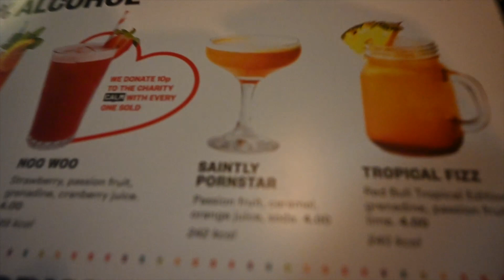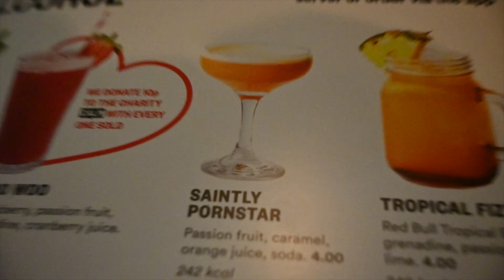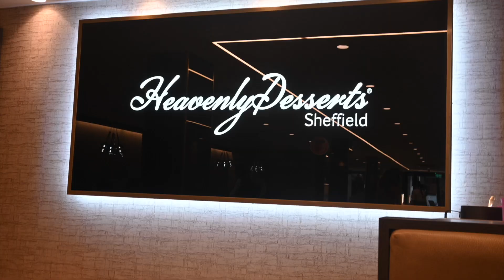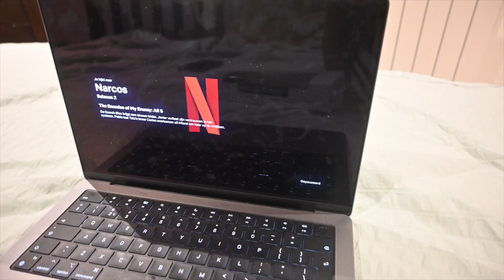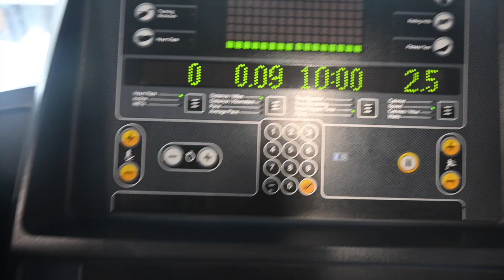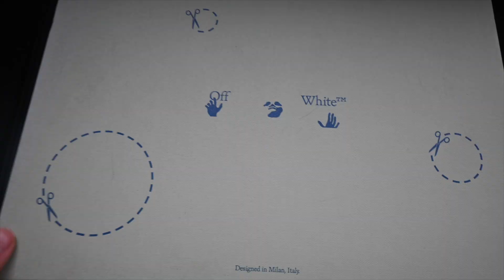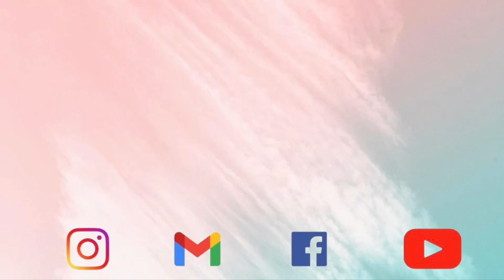GAME DAY | UNBOXING | LUNCHEN | #10